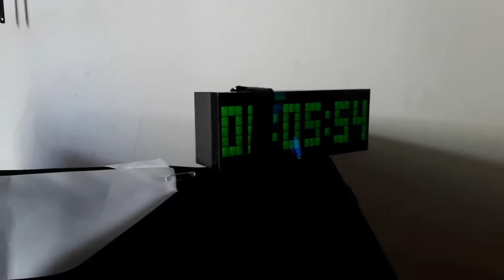Funk-a-Thon 05-05-2018 165326 edit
FITnFUNKEY FunkeyBug funky Dancing Get Fit wile being funkey